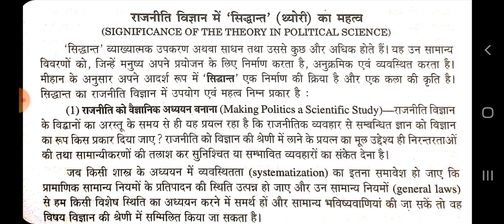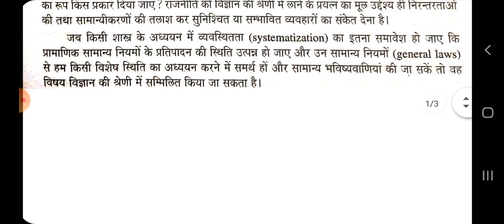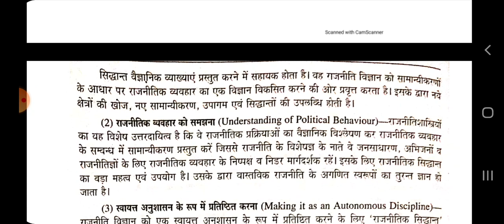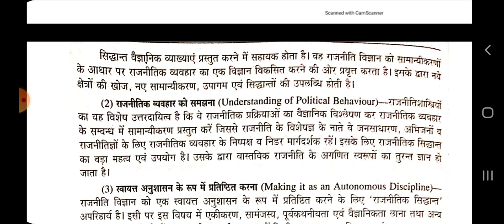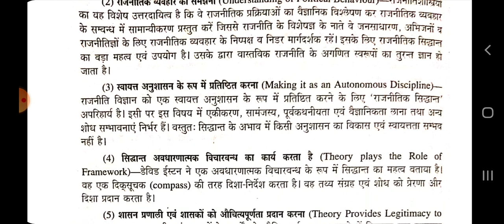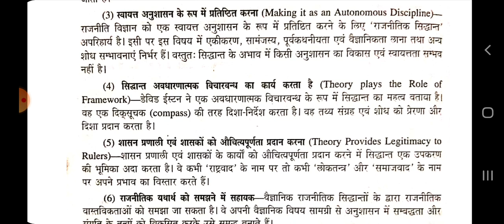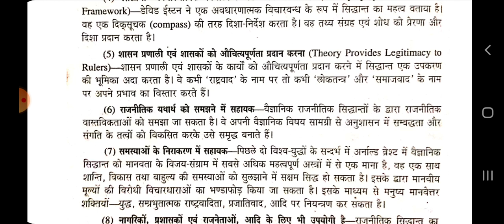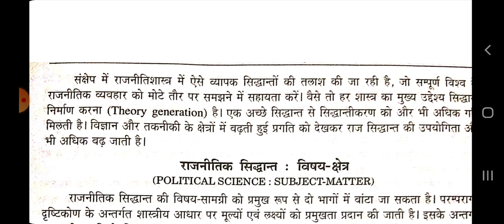B.A 1st YEAR, PAPER- I, BY PURNIMA JHA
B.A 1at Year
Paper- 1
Topic- राजनीति विज्ञान में सिद्धांत का महत्व।